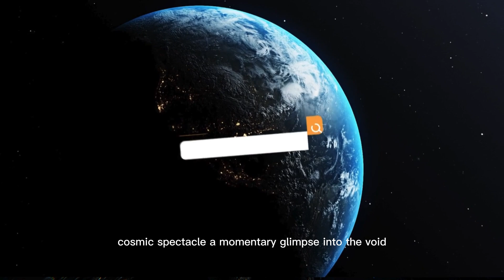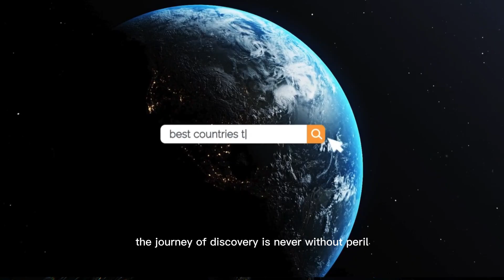Brian Cox on CERN’s Latest Uncovering the Unforeseen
🔬 CERN Just Uncovered the Unforeseen — and Brian Cox Is Breaking It All Down!
Join world-renowned physicist Professor Brian Cox as he explores the latest findings from CERN and the Large Hadron Collider (LHC) that scientists didn’t expect. These discoveries may shake the foundation of modern particle physics, challenge the Standard Model, and open doors to understanding dark matter, quantum fields, and multiverse theories.

🚀 In this mind-expanding video, you’ll discover:
✅ What CERN's newest experiments revealed
✅ Why physicists are calling these results “unforeseen”
✅ Brian Cox’s expert insight and real-world explanation
✅ How this could reshape quantum mechanics and cosmology
✅ What it all means for the future of science and technology

🌌 High CPC Keywords Included:

CERN discoveries 2025

Large Hadron Collider results

Brian Cox CERN breakdown

unexpected physics findings

quantum field theory explained

Standard Model of physics challenged

dark matter research 2025

particle accelerator news

high energy physics experiments

quantum mechanics discoveries

multiverse theory

Higgs boson update

subatomic particle behavior

science breakthroughs at CERN

🧠 Whether you're a student, science enthusiast, or just love uncovering the mysteries of the universe, this video will give you a front-row seat to one of the most exciting developments in modern physics.